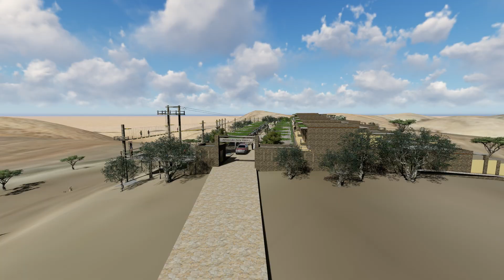Proposed Adventure Park and Resort, Oman